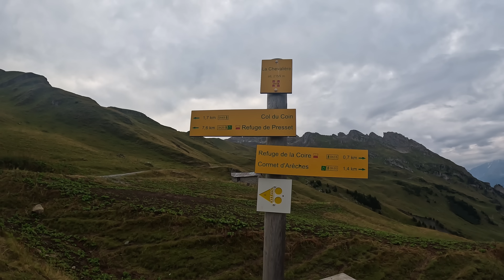The Most EPIC Trail I’ve Ever Done Has Come To An END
📸 Filmed & Edited by Good Bloke Outdoors
🎸 Composed & Produced by Good Bloke Outdoors.

🍛 I get my camping food and meals from Base Camp Food

TENTS

3FULGEAR LANSHAN 2
NATUREHIKE CLOUD PEAK 2
NATUREHIKE CLOUD UP 2
NIGHTCAT ULTRALIGHT 'LANSHAN' TENT
3FULGEAR TAIJI 2

RUCKSACK / BACKPACK

SIERRA DESIGNS FLEX CAPACITOR
3FULGAR QIDIAN PRO
BERGHAUS 70L

SLEEP SYSTEM

RAB ASCENT 900 SLEEPING BAG
THERMAREST XLITE NXT (NEW VERSION)
THERMAREST NEO-AIR XLITE MAT
ALUMINIUM FOIL MAT
FLEXTAIL GEAR PILLOW
ALPKIT HUNKA XL BIVVY

CLOTHING

ALTRA LONE PEAK 8'S
OMM HALO WATERPROOF JACKET
REVOLUTION RACE TROUSERS
SALOMON QUEST 4D BOOTS
NATUREHIKE DOWN PANTS (I got XL normally a M )
NATUREHIKE DOWN BOOTIES
SEALSKINZ WATERPROOF SOCKS

EAT / DRINK / COOK KIT

LIXADA POT
SOTO WINDMASTER STOVE
BRS 3000T 25G STOVE
TITANIUM SPORK
SEA TO SUMMIT X MUG
SEA TO SUMMIT X BOWL
GAS HOLDER
GAS COSEY (CHECK DIMENSIONS)
TRANGIA FRYING PAN
PAN HANDLE
ELITE FLY MTB 750 BOTTLE

ELECTRONICS / FILMING GEAR
GO PRO HERO 13
GO PRO HERO 12
GO PRO HERO 11
GO PRO ENDURO BATTERIES
GO PRO BATTERY CHARGER
INSTA 360 X4 CAMERA
IPHONE 14 PRO MAX
DJI MINI 2 DRONE
SOLAR PANEL
ANKER POWERBANK 26,800 MAH
ANKER POWERBANK 10,000 MAH
SUNBLESA HEAD TORCH
THERMOMETRE (2 PACK)
ALLPOWERS R600 POWER STATION
ALLPOWERS R600 WITH SOLAR PANEL

MISC

COGHLANS TROWEL
KATADYN BEFREE WATER FILTER
SAWYER MICRO SQUEEZE WATER FILTER

(If you purchase items using these Amazon links, I will get a TINY and i mean bloody TINY commission ( at no extra cost to you!! ) Just letting you know. Nice 1 mate